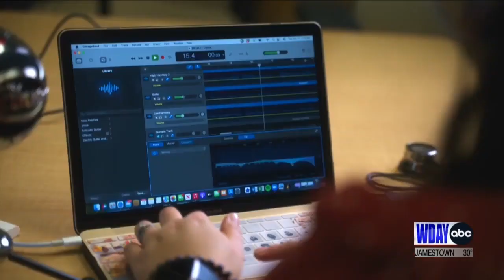Fargo retirement center uses a stethoscope and music to capture loved ones' 'Heart Song'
Eventide records the heartbeat of a loved one as they reach the end of life, then sets the beats per minute to a song with a similar tempo. Everything from "How Great Thou Art" to "Stand By Me."

They use a "stethoscope and the adapter, and you can use regular headphones," Eventide music therapist Danielle Steffes said.

Steffes then takes the recorded heartbeat and uses it as the beat or rhythm of a musical piece. She sings the words to the beat of the heart.